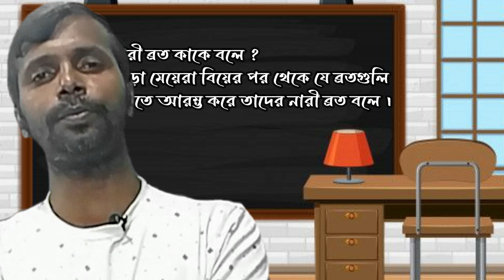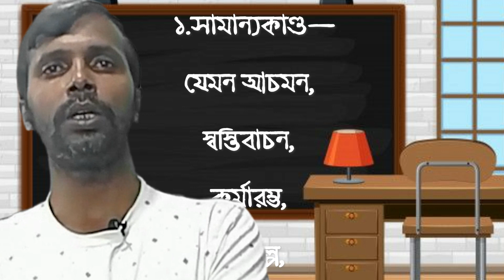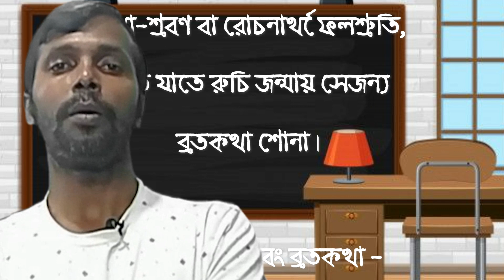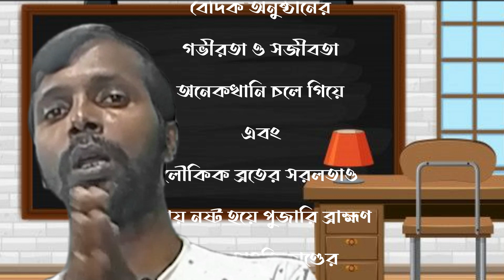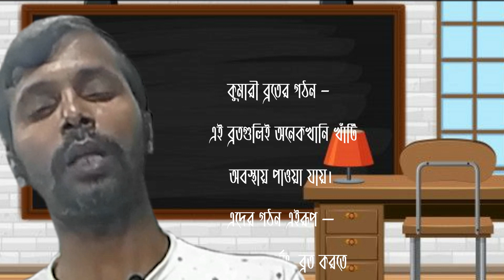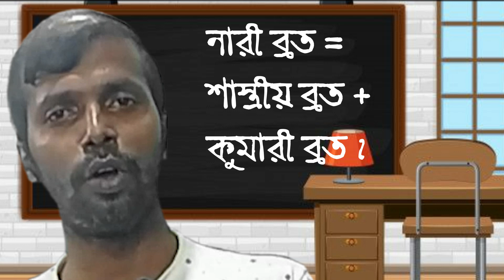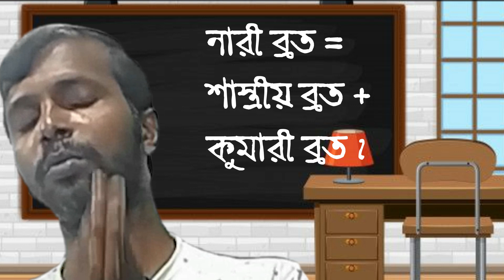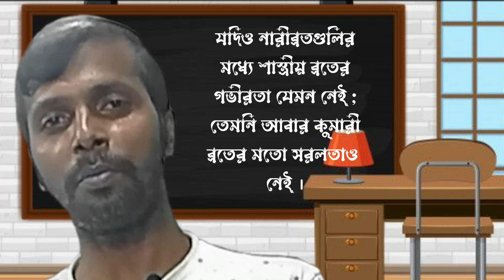বাংলার ব্রত অবনীন্দ্রনাথ ঠাকুর । Banglar Brata by Abanindranath । ব্রত কাকে বলে ? ব্রতের শ্রেণীবিভাগ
অবনীন্দ্রনাথের 'বাংলার ব্রত' বাংলাদেশে প্রচলিত ব্রত অনুষ্ঠান সম্পর্কে এক সারগর্ভ রচনা । এখানে লেখক ব্রতকে শিল্পীর দৃষ্টি দিয়ে যেমন আলোচনা করেছেন , তেমনি তার সমাজতাত্ত্বিক বিশ্লেষণও করেছেন । ব্রত বলতে কী বোঝায় ? বা ব্রত কাকে বলে ? এই আলোচনায় সেই উত্তর খোঁজার চেষ্টা করা হয়েছে । তার সাথে সাথে ব্রতের শ্রেণীগুলি সম্পর্কেও এখানে আলচনা আছে । শিক্ষার্থীদের উদ্দেশ্য করে এই আলোচনা করা হলেও ; সাধারণ পাঠকও এখানে যথেষ্ট রসদ পাবেন বলে আশা রাখা যায় । সর্বোপরি , এর দ্বারা আমরা বাঙ্গালী জাতির এক হারিয়ে যাওয়া ঐতিহ্যকে নতুন করে ফিরে পাবো ।
অবনীন্দ্রনাথ ঠাকুর
বাংলার ব্রত
ব্রত কাকে বলে ?
ব্রত কয় প্রকার এবং কী কী ?
ব্রতের শ্রেণীবিভাগ
bangla sahitya
banglar brata
banglar brata by abanindranath

বনলতা সেন - জীবনানন্দ দাশ । Bonolota Sen By Jibanananda Das"